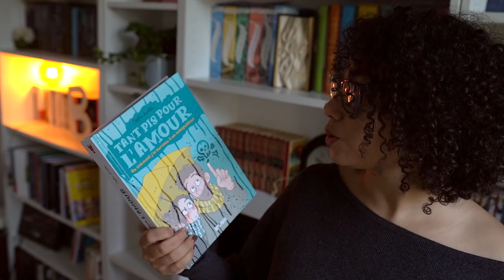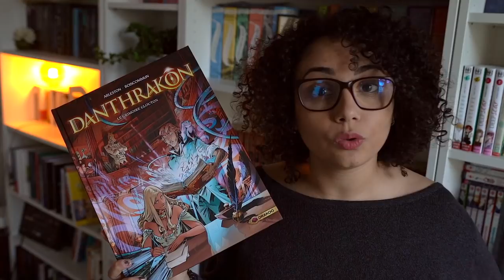3 CONSEILS LECTURE POUR BULLER !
Voilà ledeuxième bilan de mon PumpkinAutumnChallenge !!! 📚 Plus de vidéos

La passe miroir :
📖 Les fiancés de l'hiver  :

La boite à musique 3 / Gije /carbone

Tant pis pour l'amour ou comment j'ai survécu à un manipulateur

Cette vidéo n'est pas une sponso'.

Ce qui veut dire que je touche une petite commission sur les ventes faite au travers de ceux-ci mais si vous avez la possibilité d'acheter en librairie préférez toujours les libraires

 - mais vous avez quand même le droit de me soutenir héhé - :)

Emilie ⚆